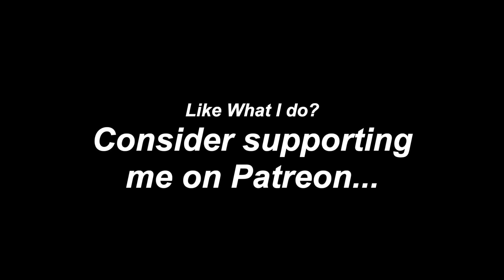Log Lift World Record Attempt RESULTS | Luke Stoltman vs Rob Kearney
11 X World's Strongest Man competitor
2016 Europe's Strongest Man
2016 Ultimate Strongman World Champion
2 X Britain's Strongest Man
2017 UK's Strongest Man,